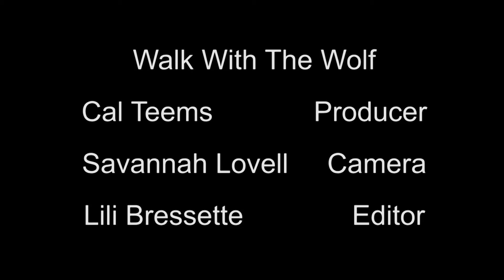Tarrah Gibson WWAW